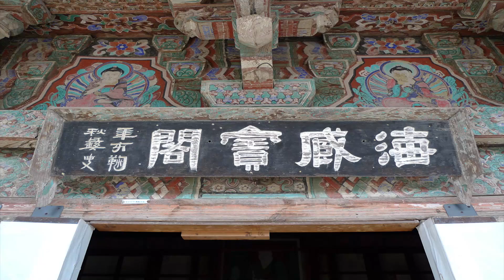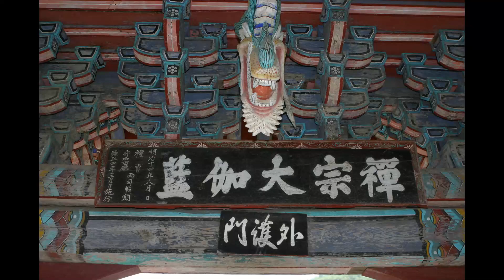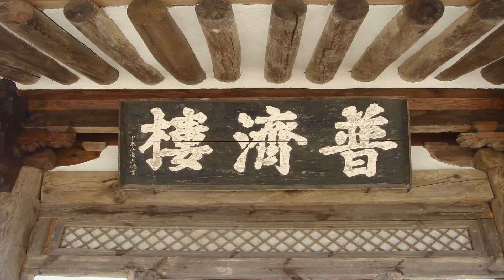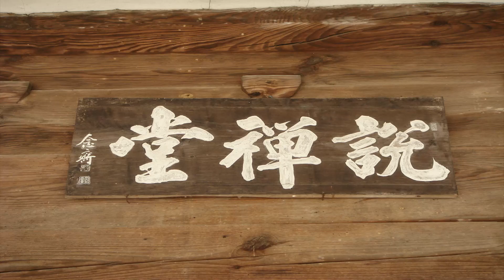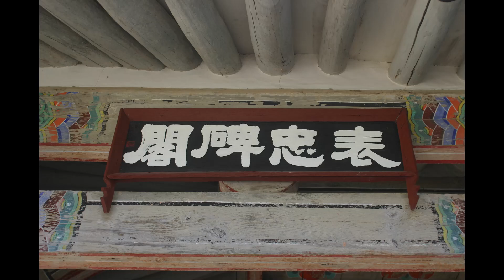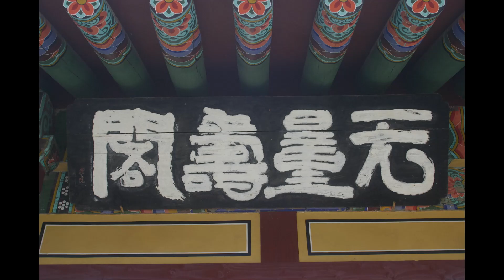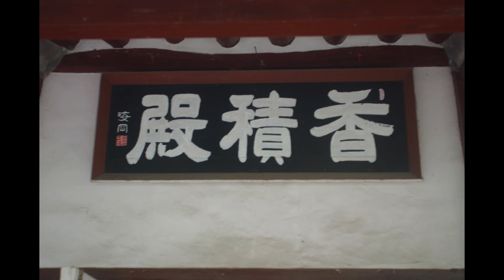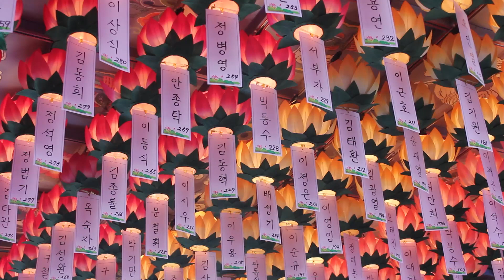고우스님 - 서장 강의 (74회). 56,조태위 공현에게 답함